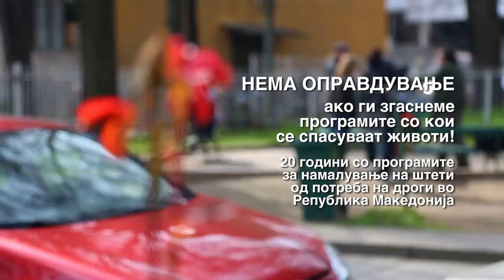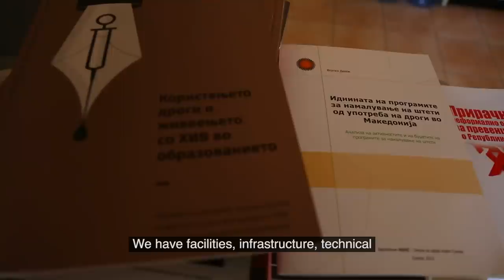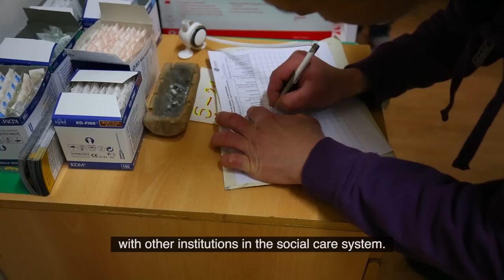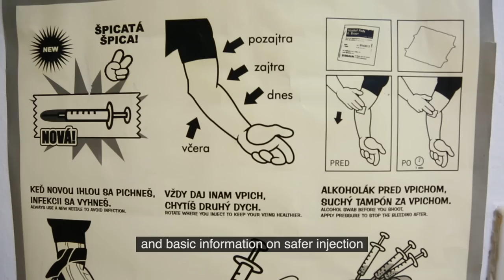Harm Reduction in Macedonia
NO EXCUSE for closing programs that save lives! 20 years Harm Reduction programs in Republic of Macedonia.

Healthy Options Project Skopje (Macedonia) has launched a new campaign to save underfunded harm reduction programmes which are a huge success in the region. Watch the video we produced with them and learn more!

The first Harm reduction programme in Macedonia was initiated in 1996, and since then a total of 17 programmes have been developed in 13 cities across the country. These programmes provide complementary services integrated at one spot, including needle exchange, condoms, basic medical services, social support, HIV and Hepatitis C testing, as well as free-of-charge legal support. Because of these characteristics, the programmes are recognised as good practices in the region and much wider. Many study visits have been hosted in Macedonia, whereby participants from different countries have visited the services operated by HOPS in Skopje to learn how to develop a successful harm reduction programme.